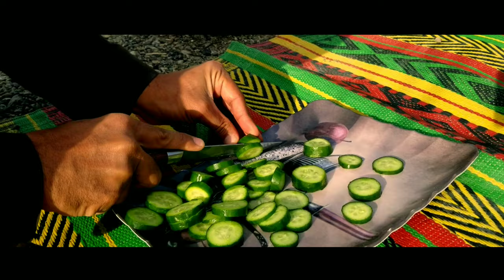Lamb leg afghani recipe Wilderness cooking |azerbaijan style cooked|turk style cooked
We have made some very tasty lamb shanks in the wild without skewers. The most delicious lamb legs using homemade sauce. This is simply delicious! Cook with us!